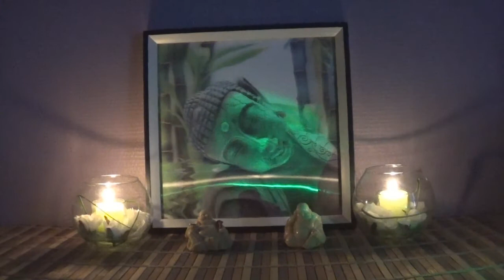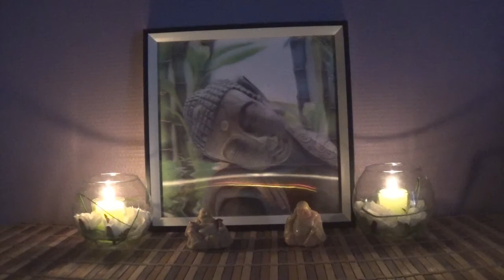Meditation Guidée : Chakra de la Racine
▼▼▼ ✻Retrouvez-moi sur :✻ ▼▼▼
★ Mon site : " Énergies zen " pour vous procuré des soins énergétique à distance